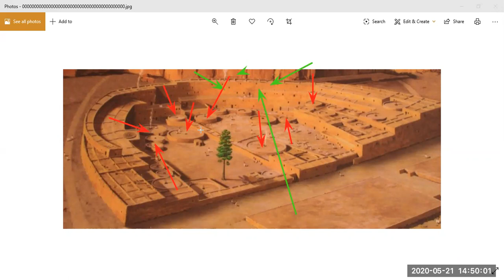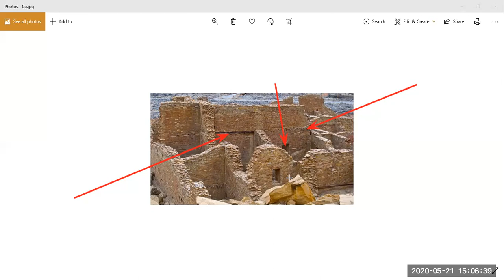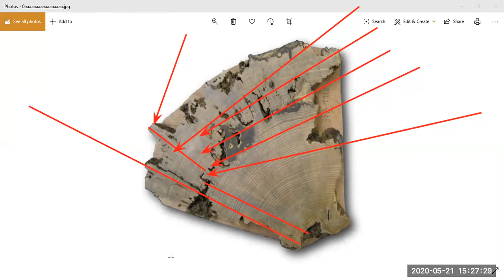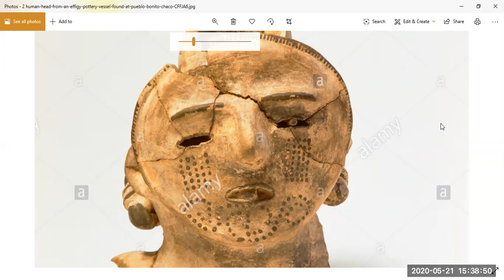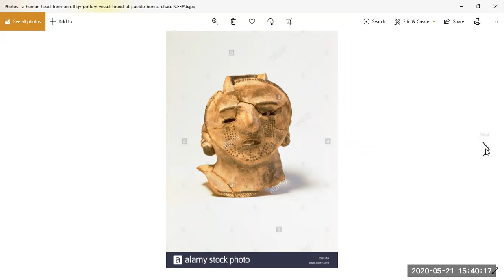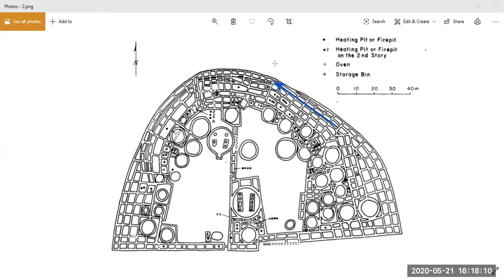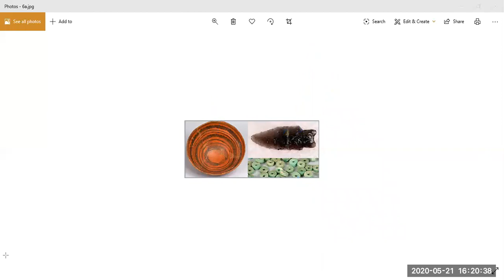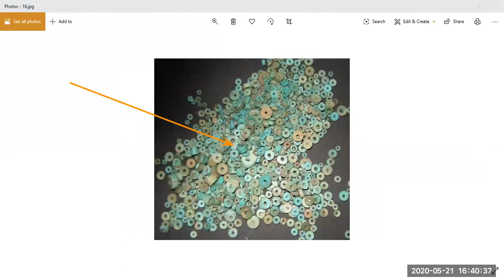Pueblo Bonito, Pandemic 2, episode 2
The loss of innocence, the destruction of the natural world to build a
civilisation.
Recorded in Bridgend 21st May 2020
Please book for this long series:
Stand-up archaeologist
Actor
Author